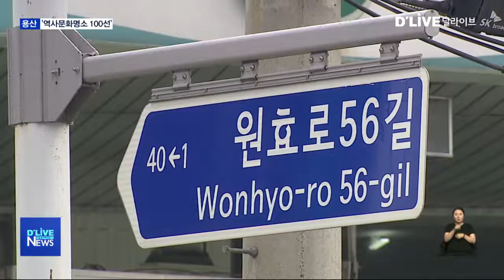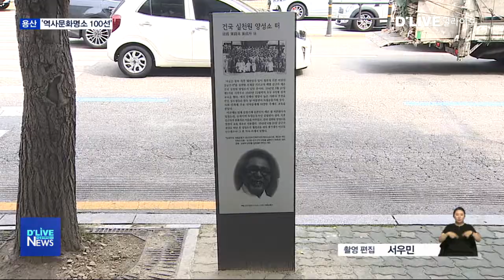[용산] 잊혀가는 역사 흔적, 안내판으로 기록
【 앵커멘트 】
역사적 가치나 흔적이 있는 곳엔
문화재 표석이나
안내판이 세워져 있습니다.
하지만 잘 알려지지 않은
역사문화명소도
적지 않은데요.
용산구가 지역의 잊혀가는
역사흔적 알리기에 나섰습니다.

【 VCR 】
무심코 지나치기 쉬운 평범한 보행롭니다.

하지만 이곳엔 사실
역사적 의미가 있습니다.

【 PIC 1】
백범 김구 선생이 지난 1947년에
인재 양성을 목적으로 설립한
건국 실천원 양성소가 있던 자립니다.

【 화면 전환 】

【 PIC 2】
한국전쟁으로 고아가 됐거나
생계가 어려웠던 아동들을
보호하기 위해 세워졌던
경천애인사 아동원입니다.

【 VCR 】
용산교회 고 장시화 목사 등이
삼각지에 있던 병원과
인근 건물을 활용한 고아원으로
한때 서울에서 가장 큰 규모를 자랑했습니다.

【 PIC 】
당시 19살이었던 청년은
68년 전 추억을 떠올려 봅니다.

【 전화 INT 】+ PIP
장홍기
부장 / 옛 경천애인사 아동원 교육담당
초등학교, 중, 고등학교까지 다 했죠. (처음에) 천호동에서 고아 200명을 데리고 들어갔어요. 나중에 500명까지 증원됐는데 좋다고 그러니까 자꾸 사방에서 들어왔죠. 죽을 때까지 잊을 수가 없어요.

【 기자 S/U 】
이재용
하지만 지난 1950년대 중반에 부지 소유권 문제로 아동원이 폐쇄되면서 당시 사용했던 건물은 흔적조차 찾아볼 수 없습니다.

【 VCR 】
최근 이곳에 안내판 하나가 설치됐습니다.

잊혀가는 역사 흔적을 기록하고
알리기 위한 겁니다.

역사문화명소 100선 사업의 하나로
현재까지 2곳,
올 하반기까지 16곳에 더 세워질 예정입니다.

【 INT 】+PIP
김한술
과장 / 용산구청 문화체육과
일반인들도 거의 아시는 분들이 없고요. 안내판을 제작·설치함으로써 용산구민들에게 그 역사문화 명소를 알리고 발굴해내서 고증절차를 거쳐서 거기에 기록으로 남기고자 안내판 100선 건립 계획을 수립하게 됐습니다.

【 VCR 】
용산구는 안내판 설치와 함께
역사 흔적 등을 주제로 한
탐방 코스와 안내 책자 제작을
준비해나갈 계획입니다.